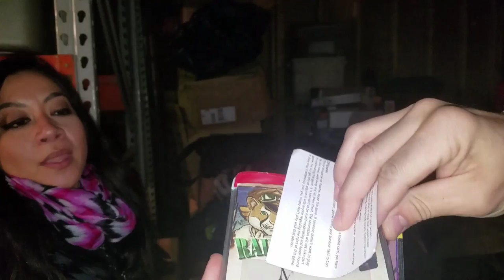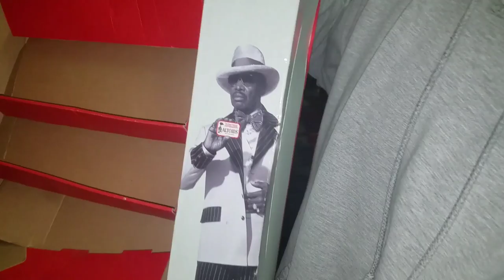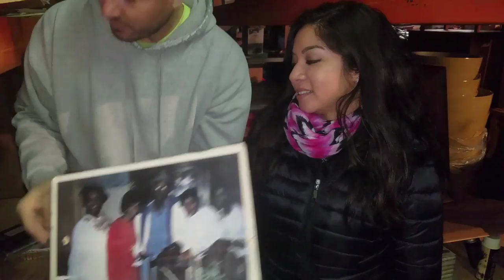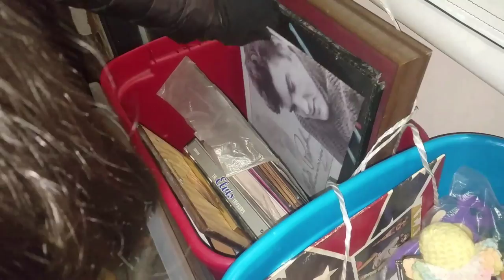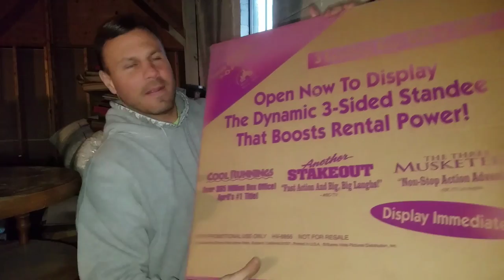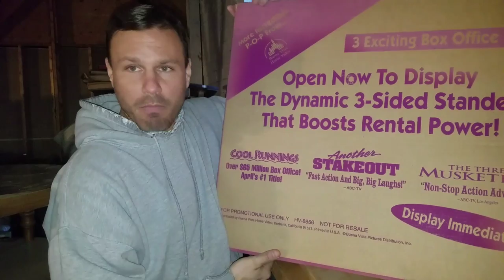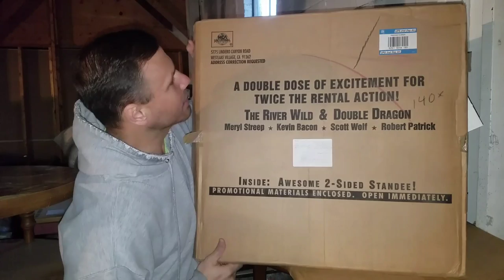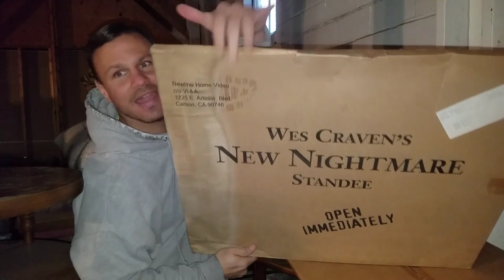BEST 2018 FINDS I Bought Abandoned Storage Unit Locker / Opening Mystery Boxes Storage Wars Auction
PUBLISHED ON:

12.31.18
Jeremy & George take a small trip back in time and share with you the 6 BEST storage unit auction finds in 2018!